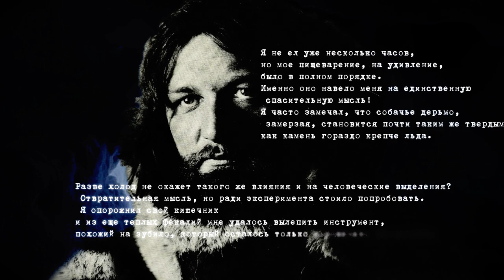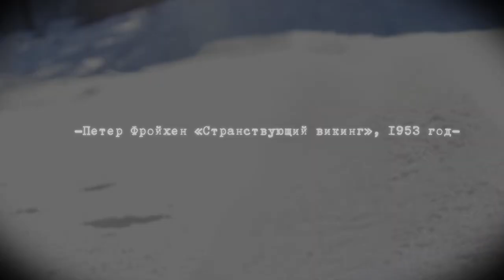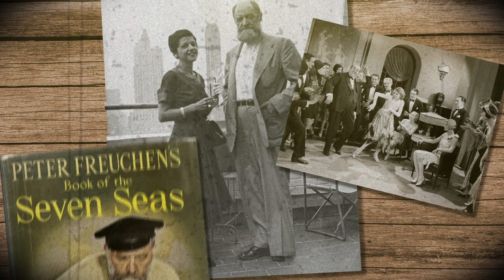История Человека, Которого Спасли Собственные Фекалии и Смекалка. Анимированные Истории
Гренландия - удивительный остров, принадлежащий Дании. В начале 1900-ых годов весь мир бредил покорением этой северной загадки. Главный герой нашего видео - Петер Фройхен (Фрейхен). Это двухметровый мужик, который ещё будучи студентом заинтересовался полярными экспедициями. Идеальное сочетание интеллекта и грубой силы можно наблюдать именно в нём. Жизнь этого поистине интересного человека, точно вас удивит!